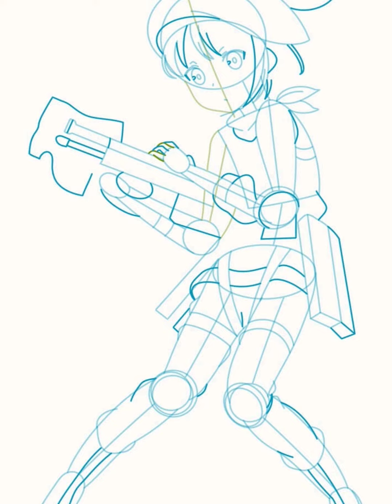Lienn Drawing photo short clips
Welcome

To.

770.5MB

new drawing photo
#770.5MB